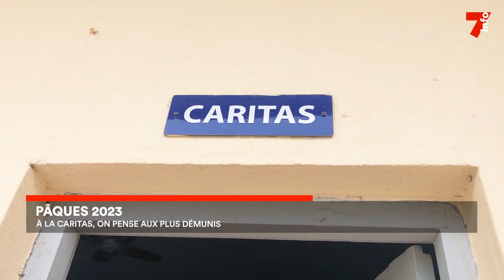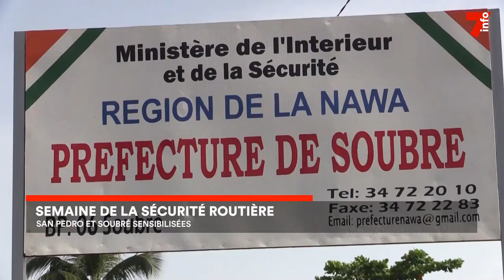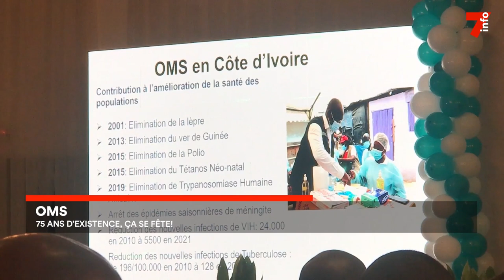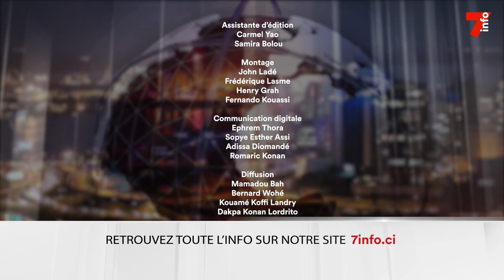Le 7 minutes du 7 avril 2023 (édition du 19h)